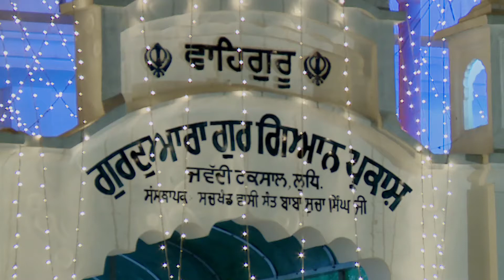Bhai Gagandeep Singh (Amritsar) - Tu Saagro Ratnagaro - Kaaraj Bhaye Raas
Track : Tu Saagro Ratnagaro
Album : Kaaraj Bhaye Raas
Singer : Bhai Gagandeep Singh (Amritsar)
Music Director : Bhai Gagandeep Singh (Amritsar)
Lyricist : Traditional
Music Label : T-Series . .